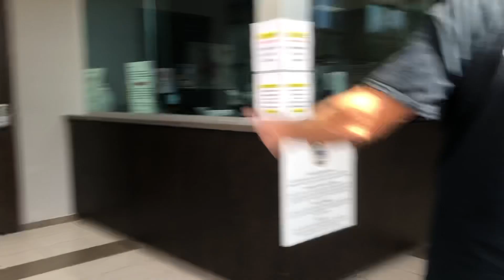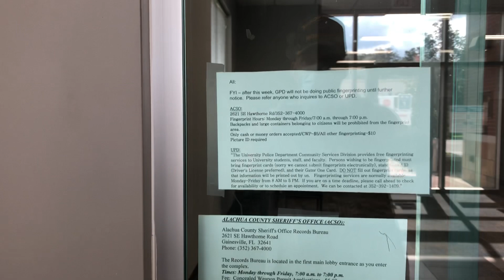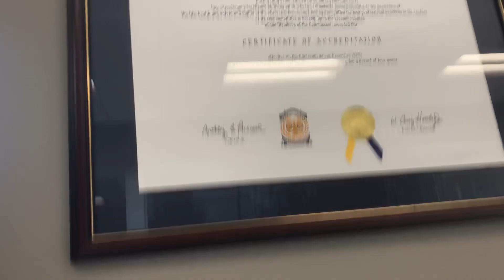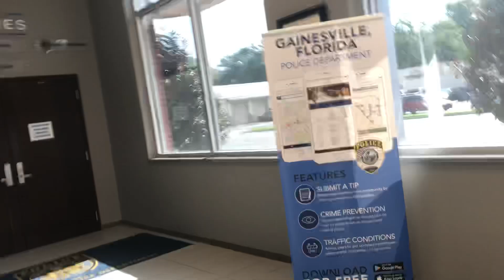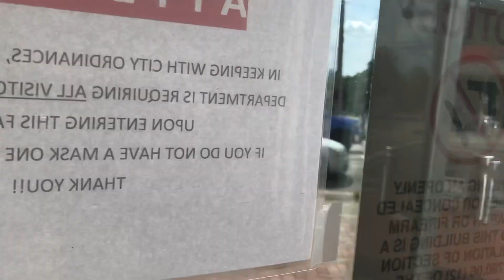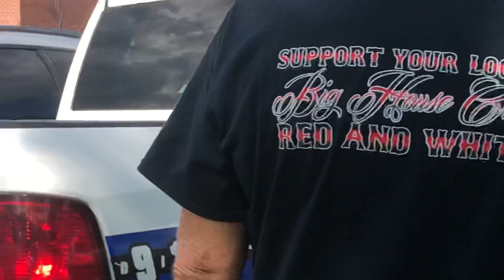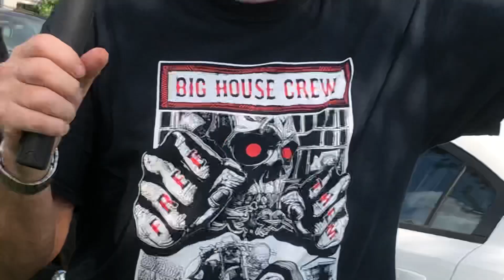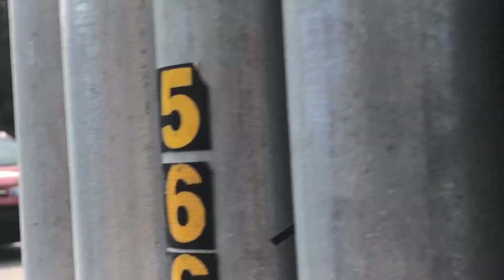My First Audit:Starring Fla.Audits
Losing my Auditor Cherry w/ Fla. Audits. Fla. Audits leads by example. He leads, I follow. Memories in the making...check out Fla. Audits trip to V.A. from earlier today...